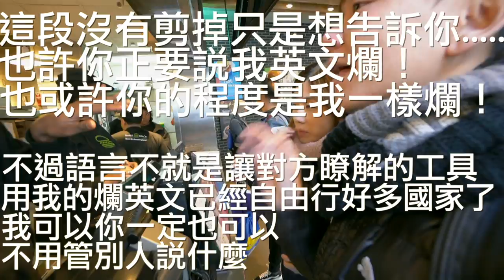《紐約自由行ep10》破英文不能去美國?｜Shake Shack必吃平價漢堡｜生酮美食【I'm Daddy】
老爸的系列影片集：
拍攝工具⬇︎
相機：Sony a7iii，Sony a6500，RX100M5，GoPro，Mevo
鏡頭：SEL1635GM，SEL1670Z，SEL1018
麥克風：Rode VideoMic Pro+，SHURE VP83
腳架：Manfrotto PIXI EVO
空拍機：Dji Mavic Pro，Dji Mavic Air

剪輯工具⬇︎
final cut pro